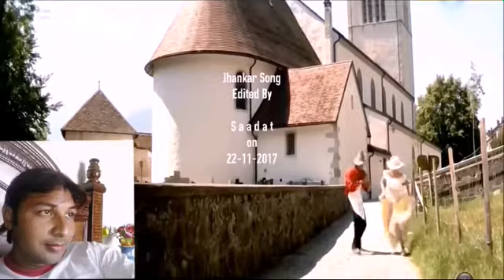Boht Khubsurat Ho (((Jhankar))) Abhijet